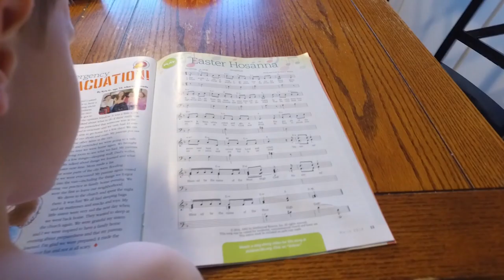Adopted | Life According To D a Ryan Hender film